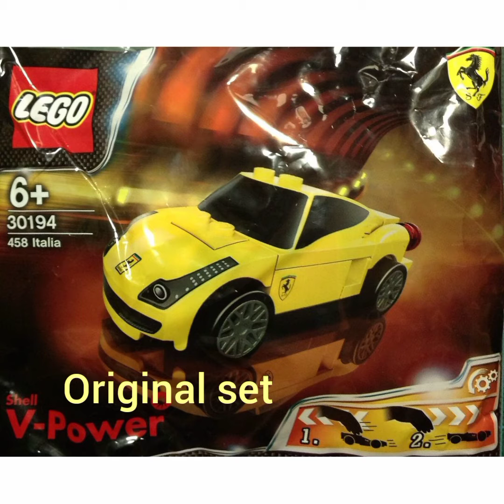Part 1 Modified Lego Vehicles By Me I Lego Vehicles I Improvised Lego Vehicle Showcase